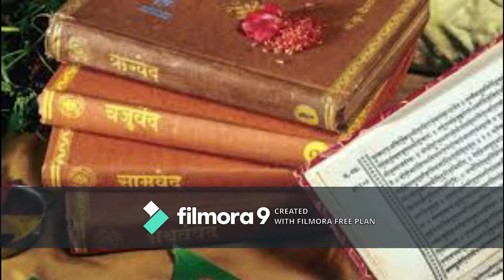আপনার সঙ্গীর জন্য কাক দ্বারা দেখানো মৃত্যুর প্রতীক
আপনার সঙ্গীর জন্য কাক দ্বারা দেখানো মৃত্যুর প্রতীক.Sanatann Jyotish.Vedic Astrology.Vedic Astrology in bengali.Vagyo ke nijer golam bananor jonnyo eta jantei hobe.Bad luck from Good luck.how to success in life?.How to win your luck?.world best astrologer.world best astrology.best astrology.Best Astrologer.Best Indian astrology.Best indian Astrologer.Astrologer.Astrological classes.Best Astrologer in WEST BENGAL.Astrology vs Science.What is ASTROLOGY.How astrology works?.How we improve ourselves?.How to reduce bed effect from our life?.How to increase good effect in our life?How to get success in our life?.How stars effect in our life?.Is Astrology really works?.Khudki zindegi ko assan baniye.Rule your destiny like a king.How to became a real hero in you life?.Be a some one from no one.Astrology is not superstition.Astrology is not illusion.Rasi chakra..Puranjay Astrology.Astrologer of PURANJAY.Vedio of puranjay.Video of puranjay astrology.Video of Sourav Sharma.Sourav Sharma vedio.Bhartiya joytish.Vartiya jyotish.